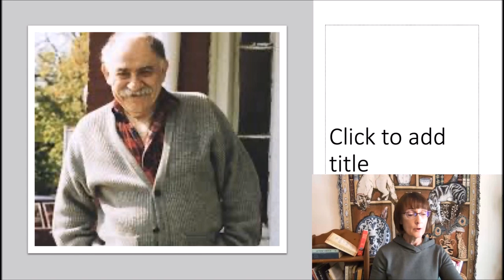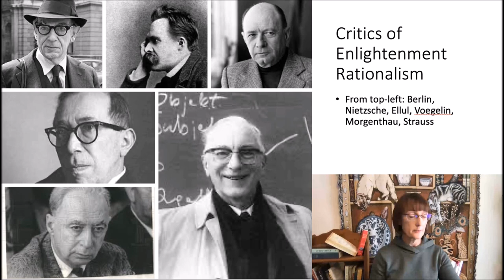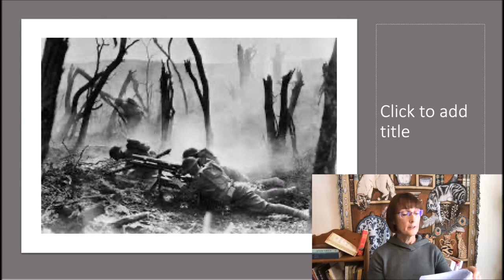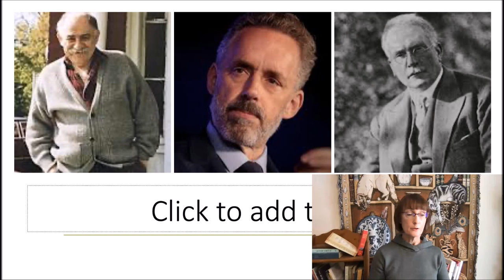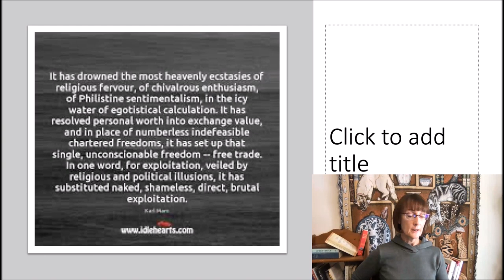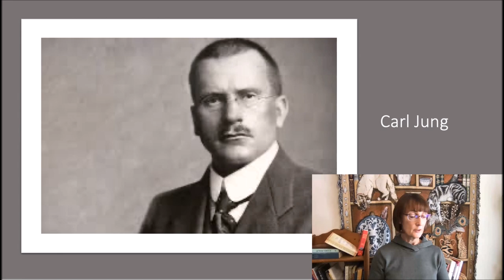What Would Carl Jung Think of Capitalism and Automation? A reading from my latest article.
This is a segment of a longer article I wrote for Harbinger: Journal of Social Ecology that was published in October 2019. It's entitled "Jordan Peterson, Carl Jung, and the Challenge for Social Ecology." The first part of the article is a critique of the limitations of Peterson's political stands, which will take about 10 minutes to read, but much of the article explores a comparison of the ideas of Social Ecology founder Murray Bookchin and psychologist Carl Jung. This segment is on Jung's political ideas with a little help from some of Charles Taylor's concepts. Reflecting on Peterson's take on politics, we find that Carl Jung's ideas on what causes ideological extremism is quite a bit more penetrating as he goes back to the Enlightenment and trends like industrialization and urbanization as the underlying causes of dangerous ideological movements, dehumanizing economics and overbearing governments. Here's the link to the article.

I've written a book on Carl Jung's political thought: Ideological Possession and the Rise of the New Right, published by Routledge this year. Here's a link to the book